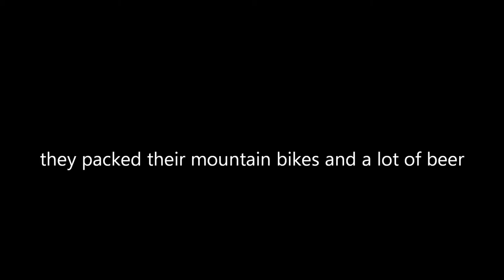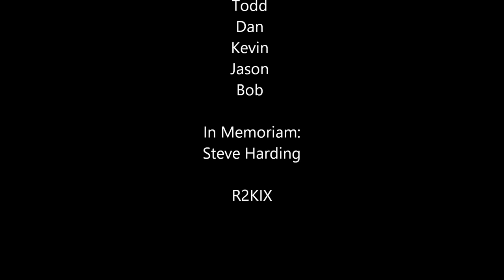Redfish Hagabaga Ska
It's like your favorite lost sweater that you just found again!